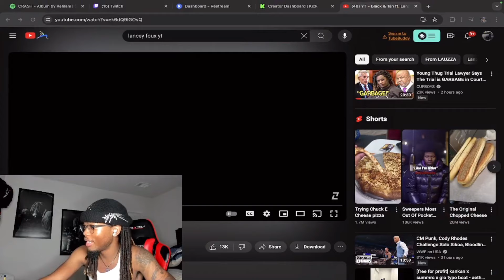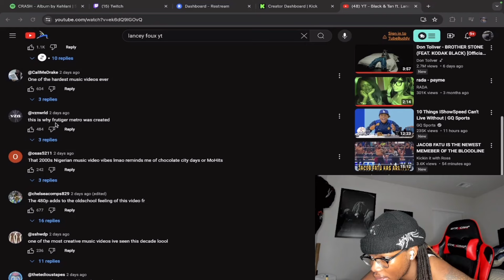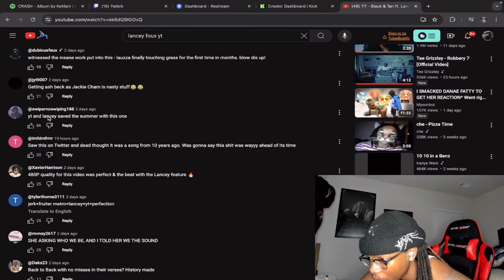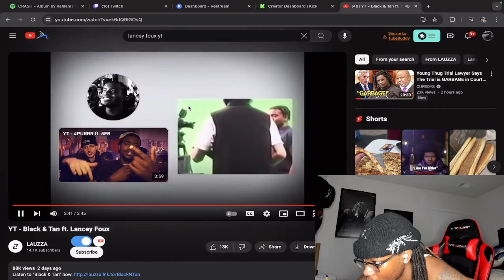2008 VIBES 🔥?! | DELI Reacts to YT - Black & Tan ft. Lancey Foux